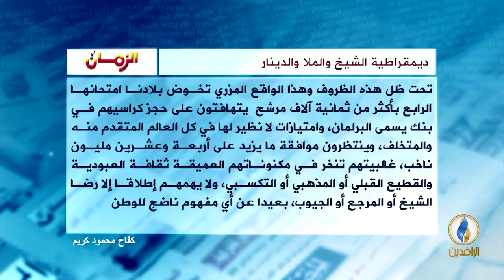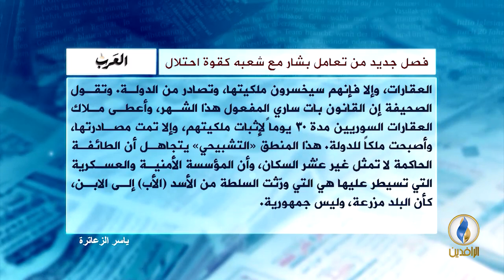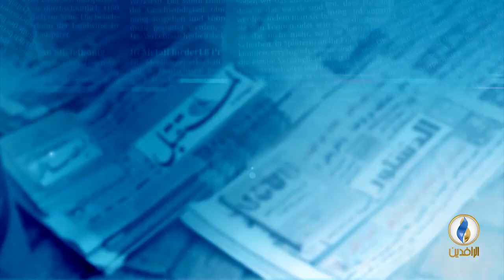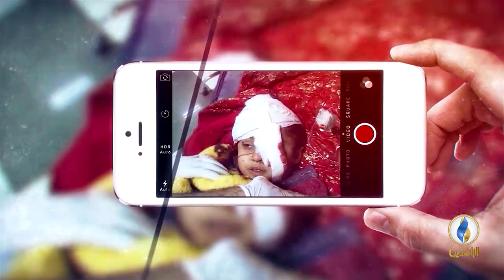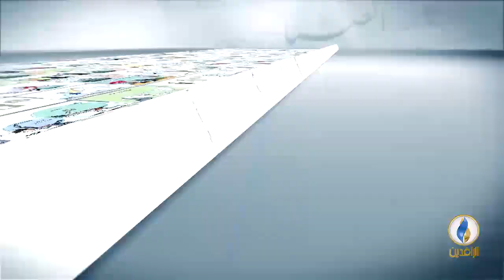صدى_الأقلام | 6 - 5 - 2018